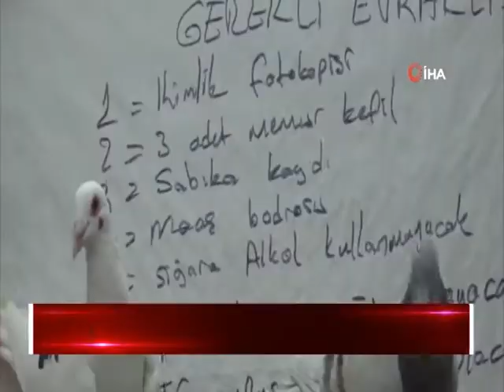Urfa'da Güvercin Beslemek Bir Gelenek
GÜVERCİN 13 HAZİRAN
Urfa'da semt töküşü
BİZİ SOSYAL MEDYADA TAKİP EDİNİZ